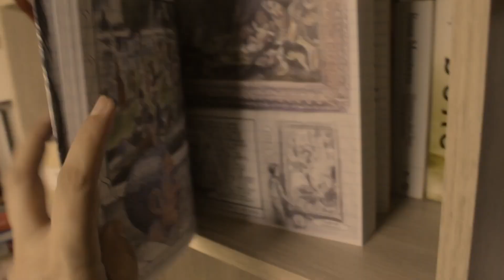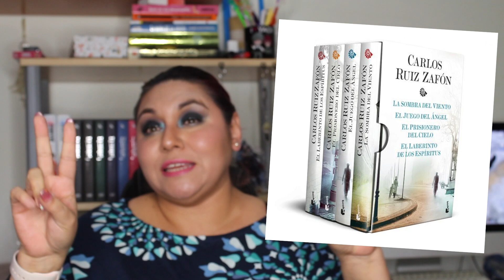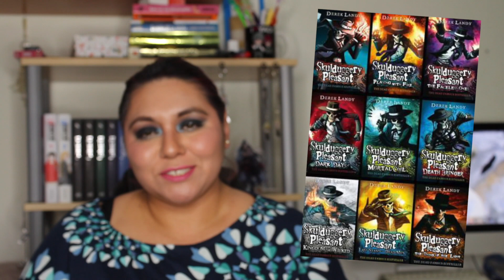Sagas de Fantasía Juvenil | Para reemplazar la que no debe ser nombrada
Tenía que cerrar el JulioFantástico (Una iniciativa de @DiegoBeaumont) recomendando unas sagas juveniles de re chupete, para los que no saben que leer si no es al niño que vivió.

Recuerden que durante Julio y Agosto, Mami Forbit sube videos únicamente los domingos.

¡¡¡TENEMOS TELEGRAM!!!

📌WishList de mami Forbit, por si les pica la curiosidad:

📌Libros Mencionados:

💚 Trilogía Mistborn -Brandon Sanderson-

💚 Tetralogía cementerio de los Libros Olvidados -Carlos Ruiz Zafón-

💚 Skulduggery Pleasnt  -Derek Landy-

💚 Trilogía del mar quebrado -Joe Abercrombie-

💚 Libros de Terramar -Ursula K. Leguin-

💚 Crónicas del Asesino de reyes -Patrick Rothfuss-

💚 Saga del Tensorado -Neon Yang-